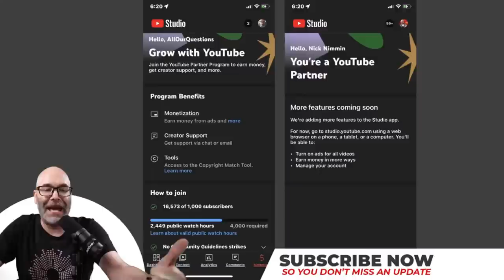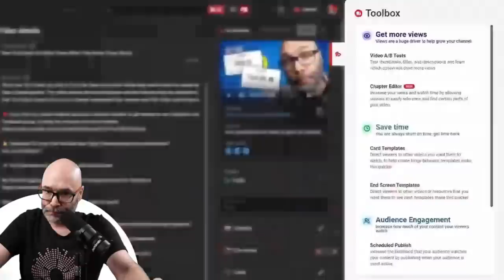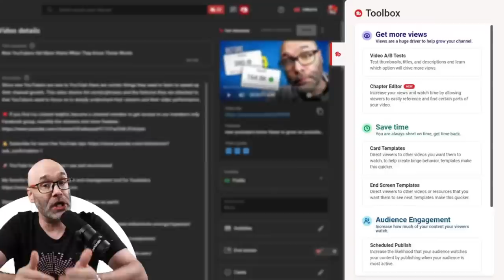NEW Growth Opportunity For ALL YouTubers and More! - YouTuber News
There are a lot of YouTube updates to talk about today including a new growth opportunity for channels who choose to tap into a new feature. There was also a bug in data reporting as well as even more new features you can put to use.

CHAPTERS
0:00 - YouTube News Update
0:26 - Reporting Bug
0:48 - New Mobile Monetization Tab
1:31 - Creating Shorts from Clips
3:36 - Remixing Audio into Shorts
7:00 - TubeBuddy Update
7:44 - VidSummit - SpreadShop Ticket Giveaway